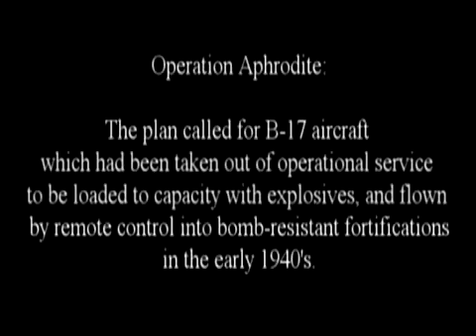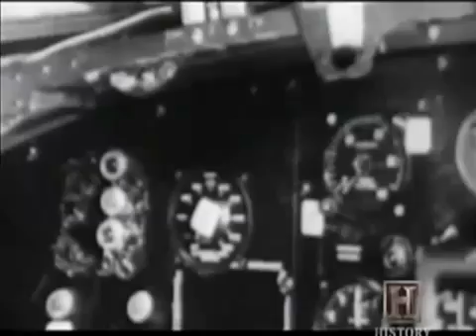Operation Aphrodite - 1940's Remote Control Airplane as Bomb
Just a small piece of evidence that the technology for remote controlled flying has been around for decades.